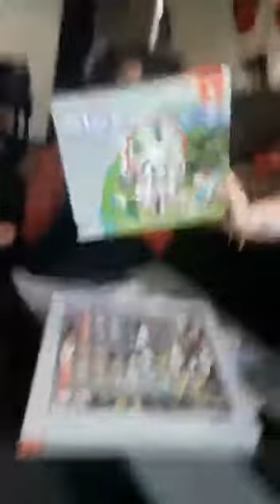merry xmas Logan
Video from 🤣😆😘Mandwheresmepants😆😘🤣